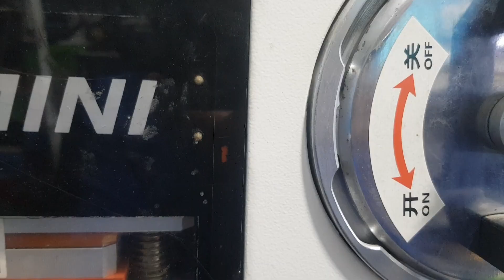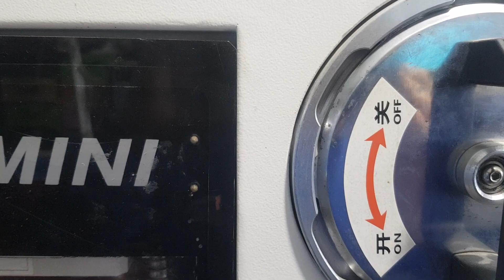تغير ززجاج الحماية لهاتف infinix hot 6x x623 x624